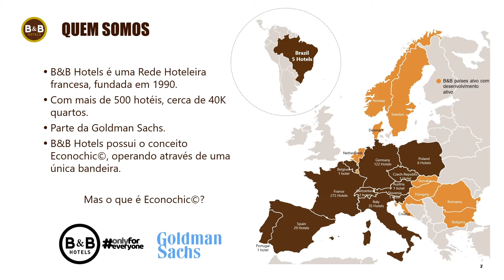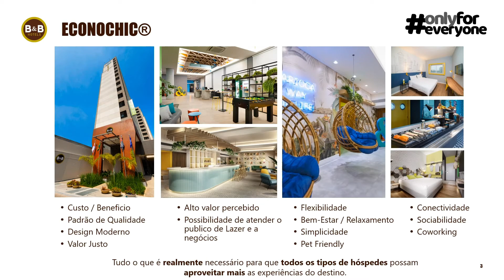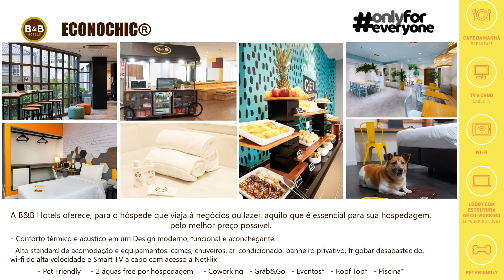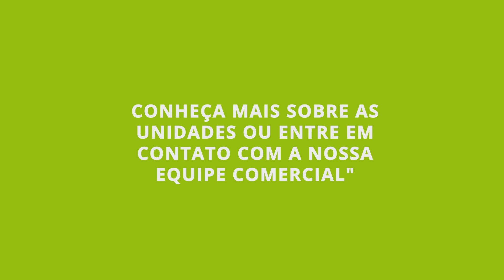Parte 1 - Institucional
Conheça mais sobre a B&B Hotels Brasil! E não perca a Parte 2, que traz detalhes sobre as nossas unidades!
Gostou? Entre em contato com a nossa equipe Comercial ou entre já